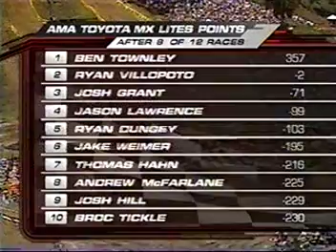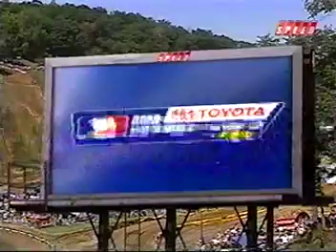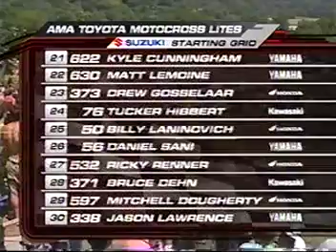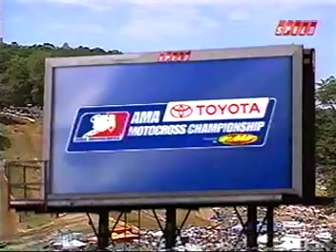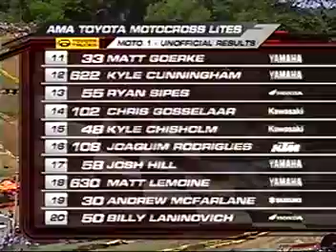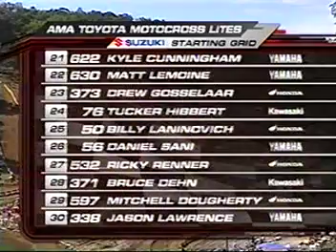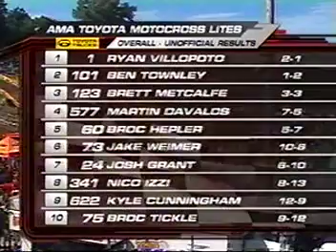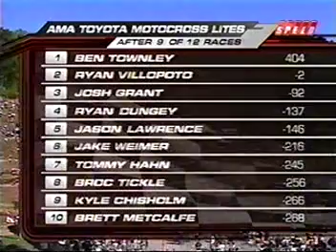2007 Millville Toyota Motocross Lites (250cc) Championship Round 9 of 12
This is round 9 of the 2007 Toyota Motocross Lites (250cc) Championship presented by FMF from Spring Creek Motocross Park in Millville, MN.

Returning contenders like 2007 Supercross Lites East champ Ben Townley, Josh Grant, Jake Weimer, rookie Ryan Dungey, Broc Hepler, Jason Lawrence, Chris Gosselaar, and defending champ (and 2007 Supercross Lites West champ) Ryan Villopoto battle it out for the 2007 Toyota Motocross Lites (250cc) Championship presented by FMF.  This outdoor season features a season-long head-to-head battle between Pro Circuit teammates Ben Townley and Ryan Villopoto.  This race is well known for Ryan Villopoto outright letting Ben Townley by for the lead in the first moto.  Rookies Trey Canard and Nico Izzi make their professional debuts.